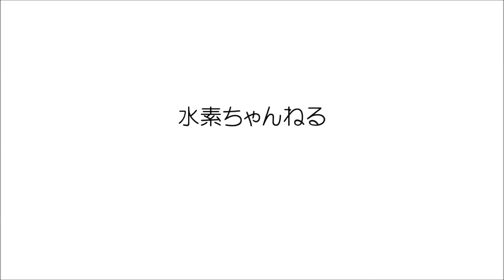リタライフ簡単お手入れ方法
水素風呂リタライフのお手入れ方法を動画で解説します。リタライフの電極版はお掃除の時期が来たら、クエン酸を水に溶かして一晩つけ置きするだけ！電極版に付着したカルシウム分などが取れて快適にご利用頂けます。